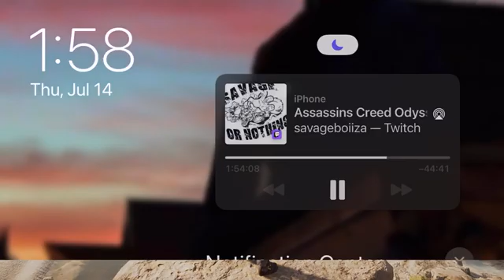SAVE HIS DAUGHTER FROM THE EVIL CULTISTS | ASSASSINS CREED ODYSSEY PART 73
Assassin's Creed Odyssey is an action role-playing video game developed by Ubisoft Quebec and published by Ubisoft. It is the eleventh major installment in the Assassin's Creed series and the successor to 2017's Assassin's Creed Origins. It was released worldwide for Microsoft Windows, PlayStation 4, Xbox One, and Nintendo Switch on October 5, 2018, with a Stadia version launching alongside the service in 2019. Like its predecessor, the game features a large open world, and adopts elements from the role-playing genre, putting more emphasis on combat and exploration than stealth.